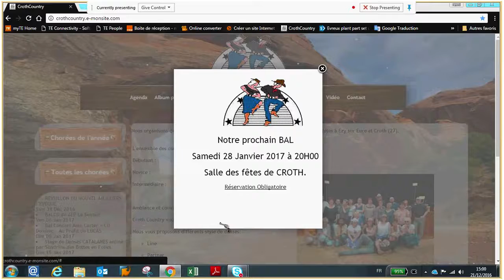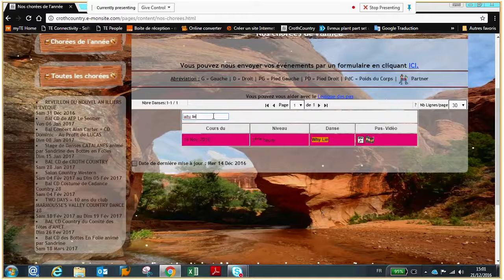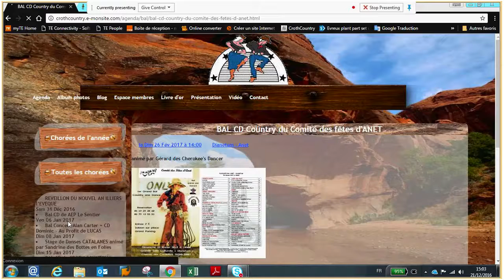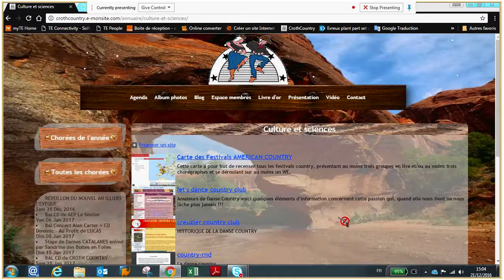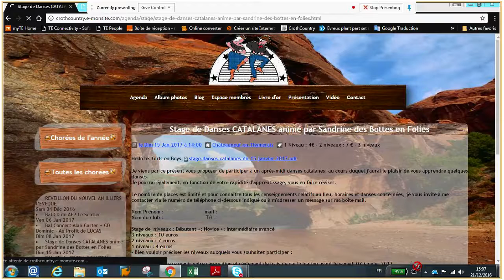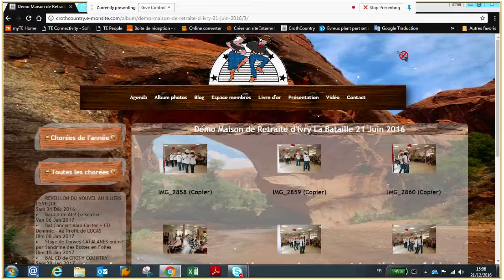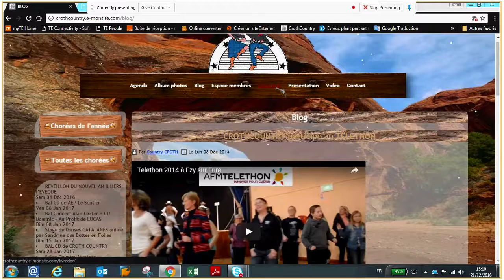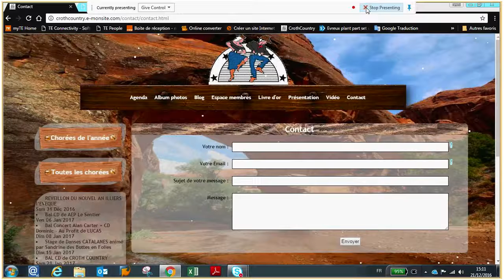Navigation sur le site de Croth Country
Vidéo expliquant les différents menus et page du site internet  de Croth Country,